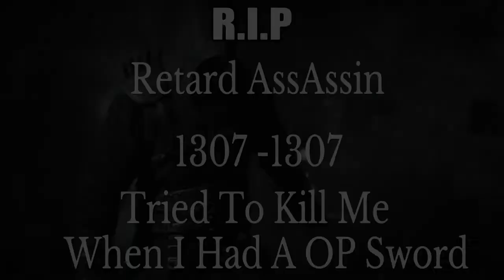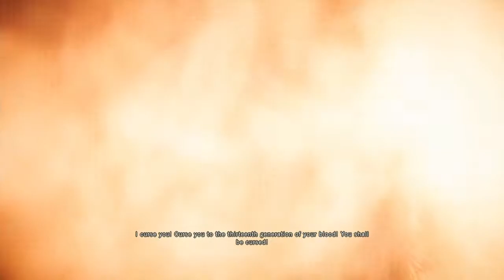Assassin Creed Unity (Lets F*cking Play) #1